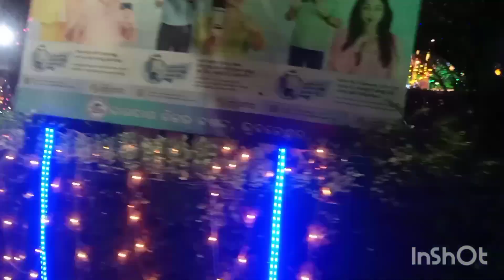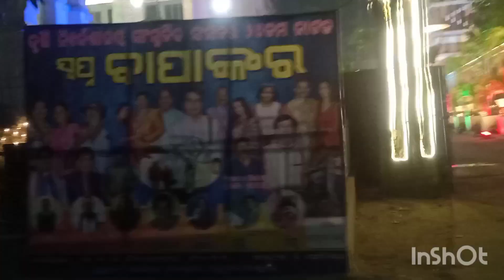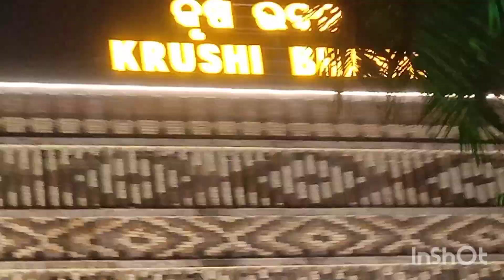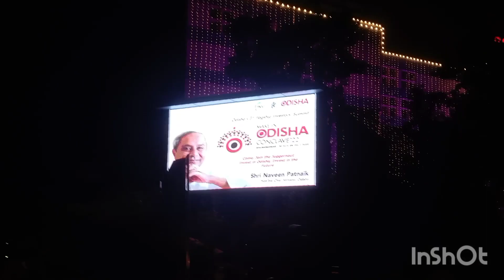in odisha light decoration in Bhubaneswar ❤️❤️